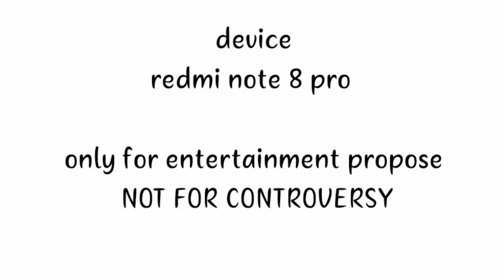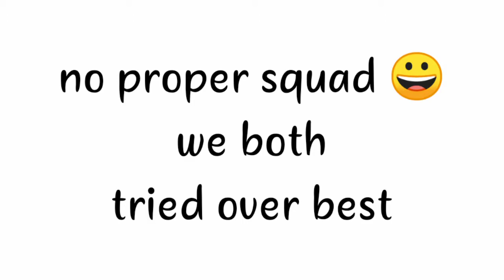ROWDY VS SPIKE vs ZGOD || Ft redmi note8pro mistake@MrSpike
My self
              NAME  : prashanth
               AGE     :  18

Follow on my Instagram for more clutches

Follow on my Twitter for important updates

   Name : Marvel rowdy YT
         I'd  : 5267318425